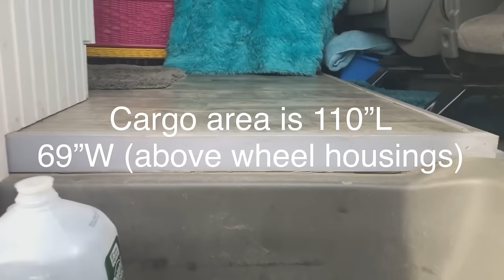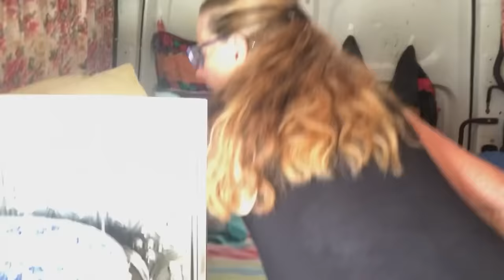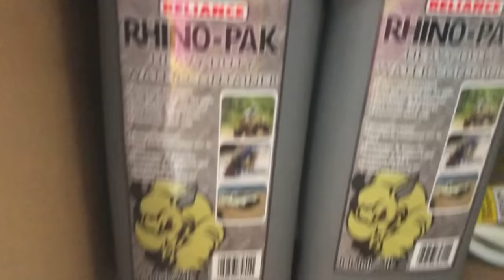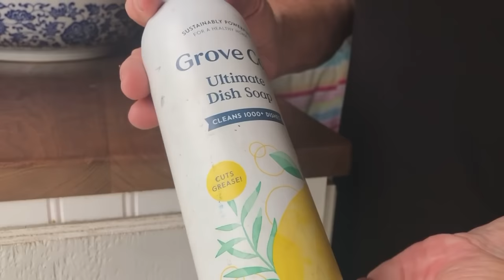KRIS'S DIY SOLO FEMALE EASY VAN BUILD in a NISSAN NV 3500 VAN | TOUR, CHAT, and TIPS!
Get inspired! Kris started her new SOLO VAN LIFE 3 years ago, when she hit the road full time, as a solo female van dweller. Living in a van dwelling can be tough, but she lives full-time in a very well organized and colorful Nissan NV 3500 van tiny house on wheels. Facing homelessness, Kris has PERFECTED her system for living on the road and wants you to see how easy it can be to get going living in a van or car camping. Her van layout includes items from home that became her closet, kitchen, and bed. Kris's ORGANIZATION system is elegantly simple while serving all her needs in her Nissan Camper Van. Her home on wheels is so COLORFUL, COZY and EFFICIENT! STORAGE is often one of the most challenging parts of designing a van build for van life, but Kris's 3 years of solo rv living experience really shine here as her Nissan NV 3500 is spacious and packed with everything she needs. Get plenty of tips so you too can say, “Living in my van is great!”. Enjoy!

00:00 Intro
01:07 Kris's Story
08:46 Kris's Van Tour
34:45 How to Connect with Others
36:45 Costs
38:10 "Invisible Homelessness"

VANLIFE PRODUCTS TO MAKE LIFE EASIER

MINIMALISM / DOWNSIZING
The Minimalists Books
Gentle Art of Swedish Death Cleaning book

WATER RELATED ITEMS
Water filter
Portable Jugs
Hose with sink adapter
6 gallon jug
Water faucet

ROOF ITEMS
8.5ft Aluminum Extendable Ladder
Rooftop Carrier

FASTENERS
Aluminum Support Trim
Bungee Cords
Velcro Straps
Velcro roll

STORAGE
Hanging shoe organizer (for anything)
Hanging portable closet

FIDGET TOYS
Fidget Balls

PET TRAVEL
Folding soft dog crate
Headrest harness

CAR JUMP START
Jump Starter Autowit Supercap
Back up Battery (To charge the jump starter when the car battery has 0% charge)

BIKE
Rack - The Model We Use
A Similar Model

ELECTRIC
BLUETTI Portable Power Station AC50S 500Wh Solar Generator Lithium Battery Backup with 2x110V/300W AC Outlets Power Generator for Outdoor Camping RV Home Use Emergency
BLUETTI EB55 Portable Power Station 700W 537Wh LiFePO4 Battery Pack Solar Generator with 4 AC Outlets, 100W USB-C, Regulated 12V DC, Emergency Backup Power for Outdoor Camping Home Vanlife

COOKING
Pancake Mix (Lots of Flavors and Gluten Free Options)
Smoothie Protein Meal Powder
Diatomaceous Earth (Food Grade)
Small BPA Free Jar for Smoothie Powder
Mushroom powder
Raw Cacao Powder (Organic)
Chargeable Blender with Cup
Stove (Butane/Propane)
Butane for Stove
One burner stove
Stove wind guard

DRIVING
Phone holder

HOBBY
Puzzle Roll

WINDOW
Insulating reflective duct wrap

BATHING
Shower Tent

SOUND RELATED PRODUCTS
Kilmat and Roller

INSULATION
Reflective Foam Insulation